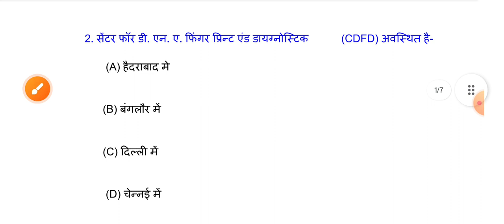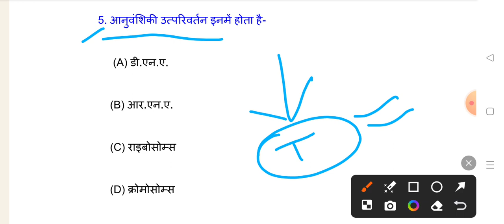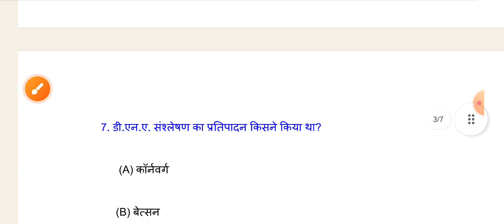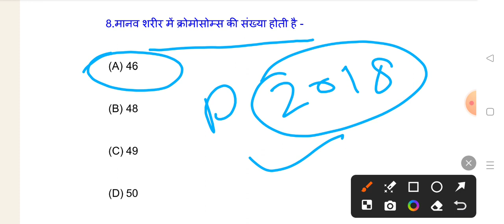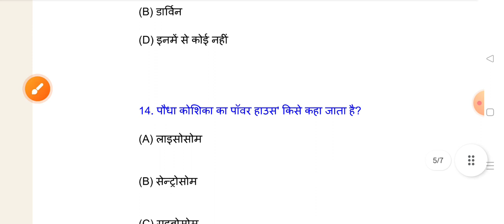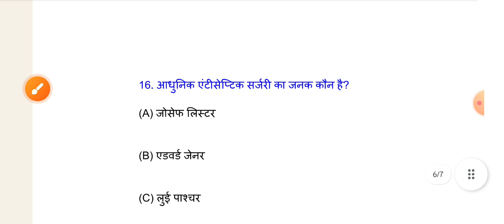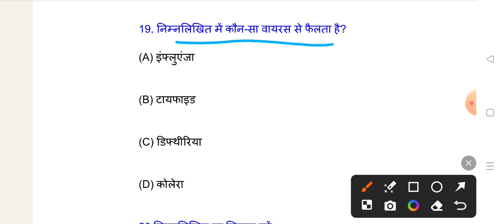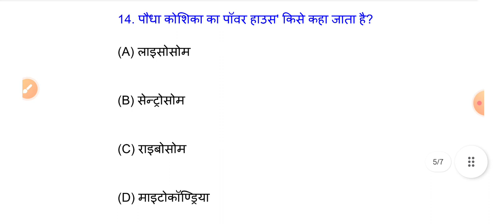UP Police General Science Question || 18 फरवरी के पेपर में आने वाले प्रश्न ||Science imp question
General Science question important question 2024
Up Police 2024 Science Question